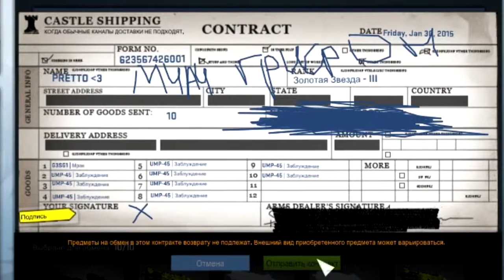Контракты обмена #1 Glock-18